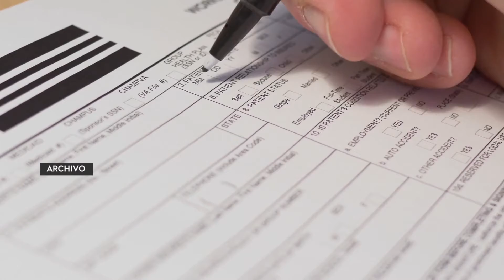Estados Unidos anuncia 35 mil visas adicionales para trabajadores no agrícolas